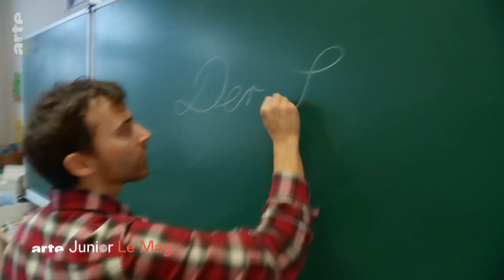Dossier : le sable | ARTE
Le sable, on en trouve à perte de vue au bord de la mer ou dans le désert du Sahara. Mais figurez-vous que le sable commence à manquer sur notre planète ! Une classe de CE2 de l'école de Kehl-Sundheim en Allemagne a voulu en savoir plus, questions = réponses.